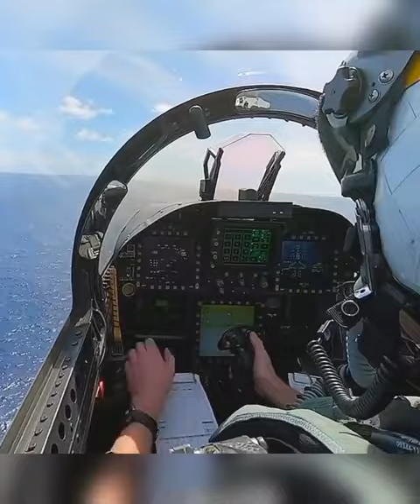F18 Cockpit Takeoff from Aircraft Carrier CAT LAUNCH